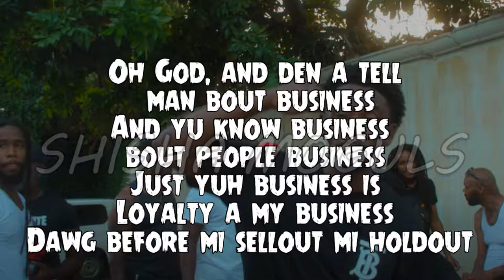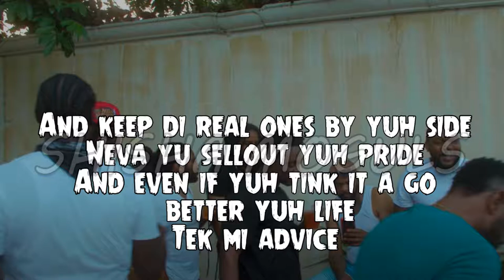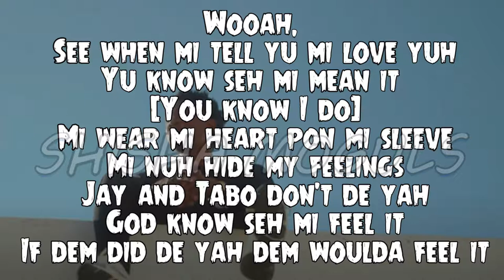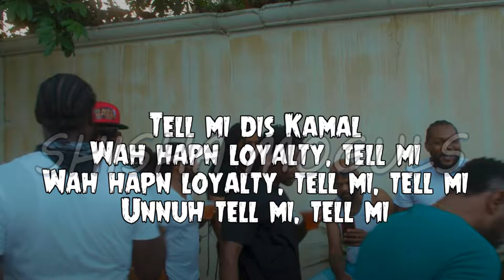Christopher Martin - Trust Lyrics (April 2022)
Nuff respect to  Chris Martin...Tried our best to transcribe